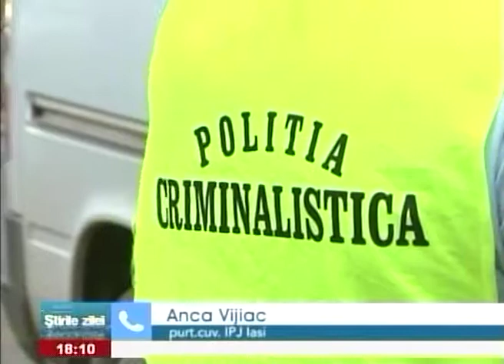Depășire periculoasă la Bălțați